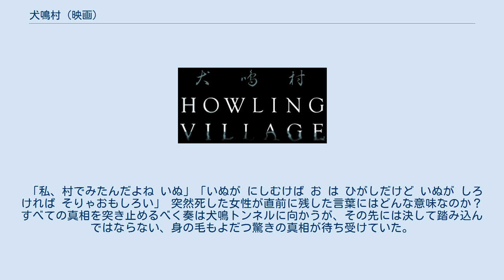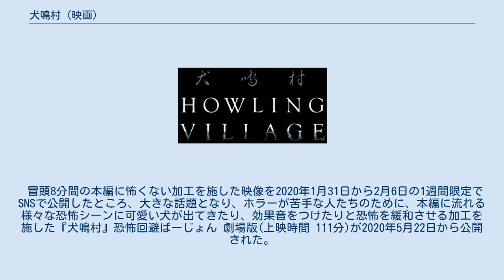犬鳴村 (映画)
『犬鳴村』（いぬなきむら、英題: HOWLING VILLAGE）は、2020年制作の日本のホラー映画。
清水崇監督。
 “日本最凶の心霊スポット”といわれている福岡県の旧犬鳴トンネルと、近年の都市伝説で人気となった「犬鳴村伝説」の二つを織り交ぜたホラー映画。
 映画完成前の段階から、世界中の映画会社からオファーが殺到していた。
 所説はあるものの一般的な犬鳴村の都市伝説は都会から離れた山奥に狂人たちの集落が存在するというカルトをテーマとしたホラーだが、 本作は幽霊、悪霊の物語へと改編されている。
 また、作中唄われるわらべうたの「ふたしちゃろ」は都市伝説とは異なる、清水崇の創作である。
 子供の頃からこの世ならざるものが"見える"臨床心理士・森田奏。
彼女の周囲で突如、奇妙な出来事が起こり始める。
 「わんこが ねえやに ふたしちゃろ」奇妙なわらべ歌を口ずさみ、不可解な死を遂げた女性。
行方不明になった兄弟、次々と起こる変死… それらの共通点となるのは心霊スポットの【犬鳴トンネル】だった。
 「私、村でみたんだよね いぬ」「いぬが にしむけば お は ひがしだけど いぬが しろければ そりゃおもしろい」 突然死した女性が直前に残した言葉にはどんな意味なのか？ すべての真相を突き止めるべく奏は犬鳴トンネルに向かうが、その先には決して踏み込んではならない、身の毛もよだつ驚きの真相が待ち受けていた。
 2020年1月22日、福岡県宮若市の旧宮若市立吉川小学校で試写会が行われた。
宮若市の幹部は「心霊スポットとして知られるようになることに不安もあるが、話題性は最高かな」とコメントした。
 2020年2月7日に東京・有楽町の丸の内TOEIで行われた初日舞台挨拶に出席した宮若市の有吉哲信市長は「心霊スポットが注目され、ちょっと複雑な気持ち」と前置きしながらも、「宮若市には山紫水明、癒されるスポットもたくさんあるので、ぜひお越しください」と、ふるさと納税の特典についてもアピールした。
 映画ライターの高橋ヨシキは「本作はむしろダークファンタジー」と書き、「ちょっと詰め込みすぎ」だが「価値の反転がもたらすカタルシス」をもたらす映画と批評している。
 冒頭8分間の本編に怖くない加工を施した映像を2020年1月31日から2月6日の1週間限定でSNSで公開したところ、大きな話題となり、ホラーが苦手な人たちのために、本編に流れる様々な恐怖シーンに可愛い犬が出てきたり、効果音をつけたりと恐怖を緩和させる加工を施した『犬鳴村』恐怖回避ばーじょん 劇場版(上映時間 111分)が2020年5月22日から公開された。